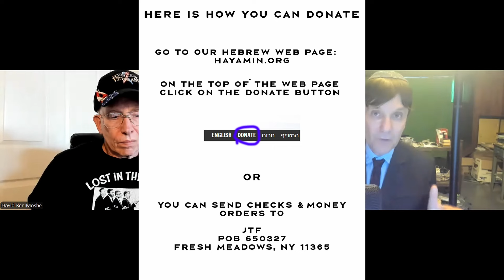Trump won debate but lying media brainwashing most Americans (JTF.ORG)